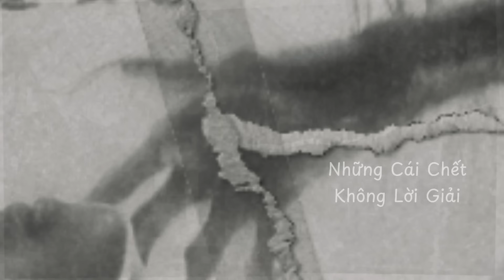[ TẬP 345 ] MƯỜI NĂM BỊ YẾM | CHUYỆN TÂM LINH | NAM KỂ CHUYỆN MA